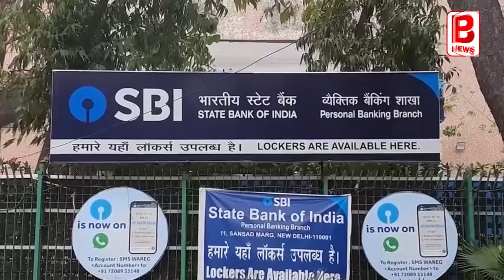৫৪২ কোটি! ইলেক্টোরাল বন্ডে ‘লটারি’ লেগেছে তৃণমূলের | ELECTORAL BOND TMS DEAR LOTTERY | BPN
৫৪২ কোটি! ইলেক্টোরাল বন্ডে ‘লটারি’ লেগেছে তৃণমূলের | ELECTORAL BOND TMS DEAR LOTTERY | BPN

নির্বাচনী বন্ড হিসেবে ৫৪২ কোটি টাকা! লটারি সংস্থার বিপুল অনুদানেই তৃণমূলের লক্ষ্মীলাভ। এ যে একেবারে কেঁচো খুঁড়তে কেউটে! অনেকটা ঐ ভানু পেল লটারির মতো। তবে ওটা যদিও স্বপ্ন ছিল। আর এটা একেবারে বাস্তব। টাকার অঙ্ক জানলে আপনার অবশ্য স্বপ্ন মনে হতে পারে। হয়তো ভিমরিও খেতে পারেন।

এতদিন জানা ছিল না যে কার কাছ থেকে কোন দল কত টাকা পেয়েছে। শীর্ষ আদালতের ধমকে এসবিআই সমস্ত তথ্য প্রকাশ করেছে। আর তাতেই কেঁচো খুঁড়তে একেবারে কেউটে হাজির। রাজ্যের শাসক দল তৃণমূলকে নির্বাচনী বন্ডের গিফট হ্যাম্পারে সাজিয়ে দিয়েছে লটারি গেম সংস্থা। গরম গরম ৫৪২ কোটি টাকা। নির্বাচনী বন্ড হিসেবে তৃণমূলকে সর্বাধিক এই এত অঙ্কের টাকা দিয়েছে স্যান্টিয়াগো মার্টিনের সংস্থা ফিউচার গেমিং অ্যান্ড হোটেল সার্ভিসেস। জানা গিয়েছে ঐ লটারি গেমিং সংস্থা সবচেয়ে বেশি পরিমাণ চাঁদা দিয়েছে তৃণমূলকেই। সংস্থার চাঁদার মোট ৪০ শতাংশ এসেছে তৃণমূলের ভাঁড়ারে। বাংলায় যেই সংস্থার ডিয়ার লটারি অত্যন্ত জনপ্রিয়।